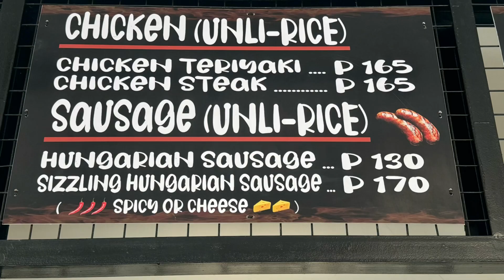Steak to Juan | Affordable Steak with Unlimited Rice | Perfect Place to Eat in Bauan Batangas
Located in Manghinao Bauan Batangas
Try their steak with unlimited rice and soup
With many foods to choose.
Great foods, great place at affordable price